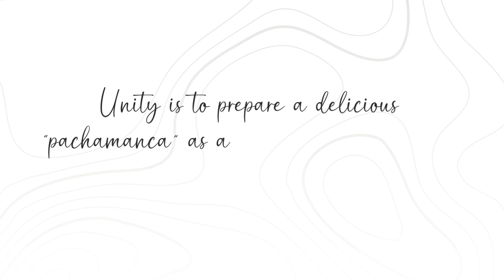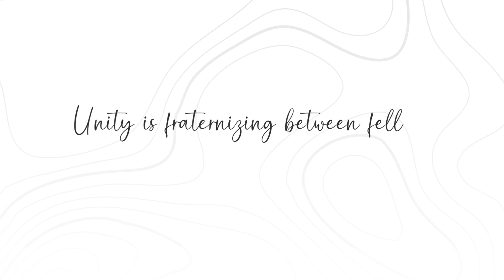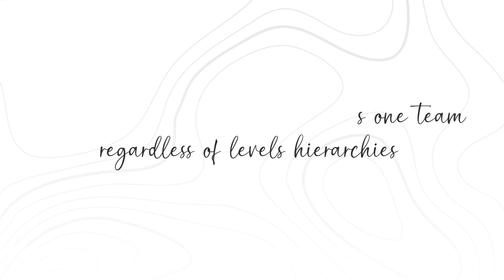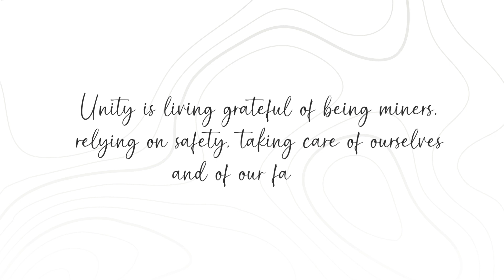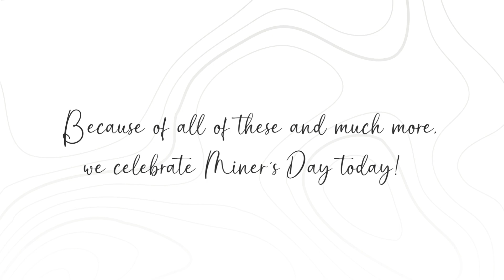Sierra Metals celebrating Miner's Day in Peru in Unity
Sierra Metals celebrates Miners Day 2023 at its Yauricocha copper mine in Peru. Spending the day together with soccer, cooking and eating pachamanca, and more, it was a special way to show our deep appreciation for our dedicated miners. There is unity in togetherness, teamwork and delicious food.